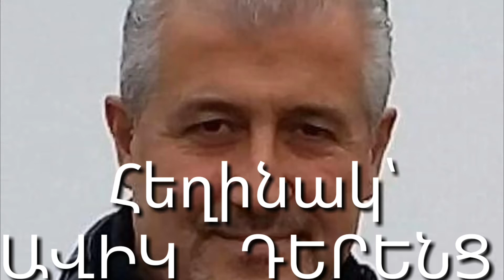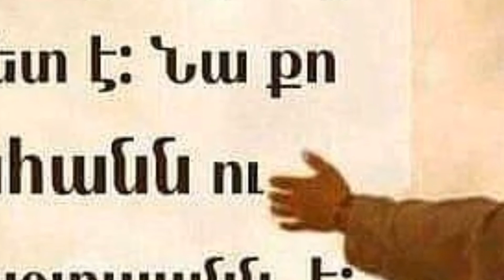Հաղթում ենք ... Ավիկ Դերենց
Կարդում է Նվարդ Մնացականյանը ։